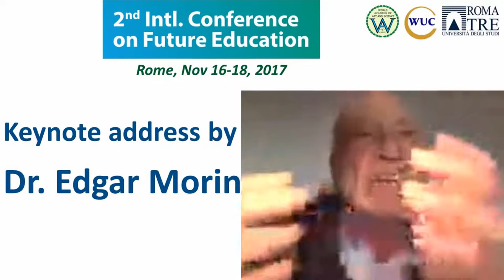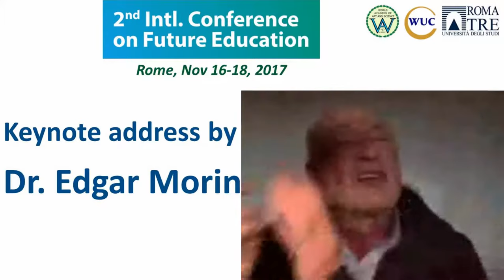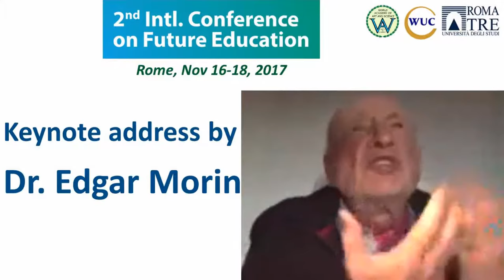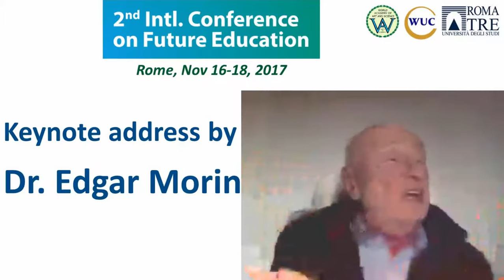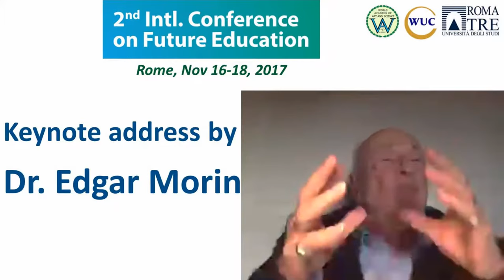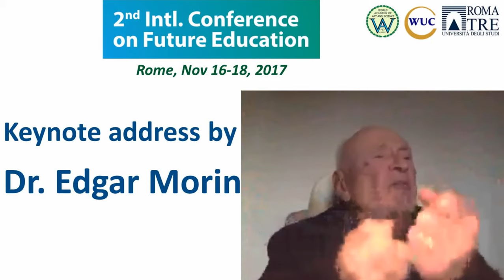Contextual, Relational, Human-Centered Knowledge | Edgar Morin | Conference on Future Education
Title of Presentation: Contextual, Relational, Human-Centered Knowledge
Speaker: Edgar Morin
Designation: Philosopher and Sociologist, Theory of Knowledge and Complex Thought (France)